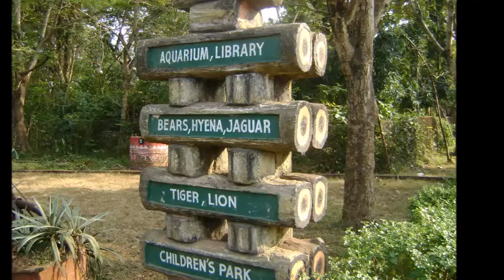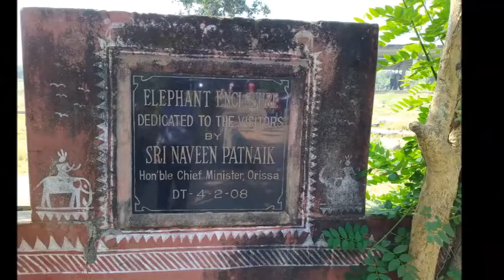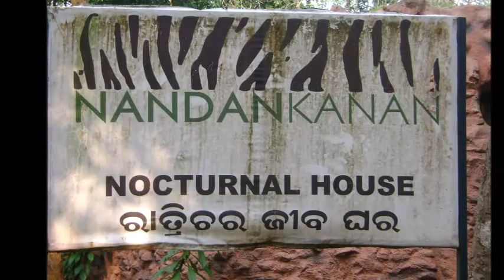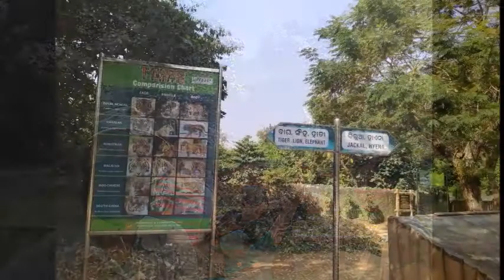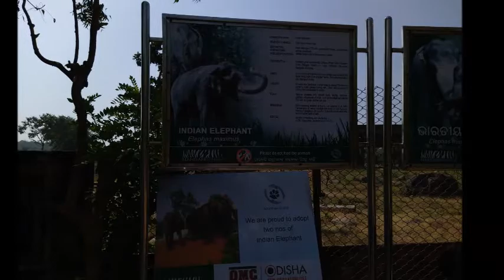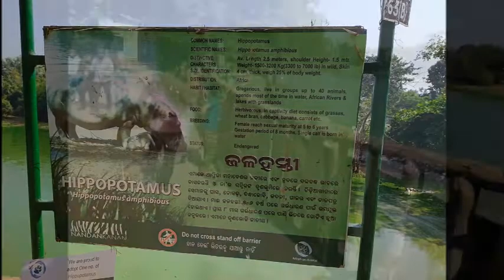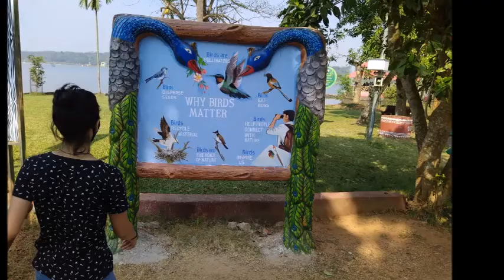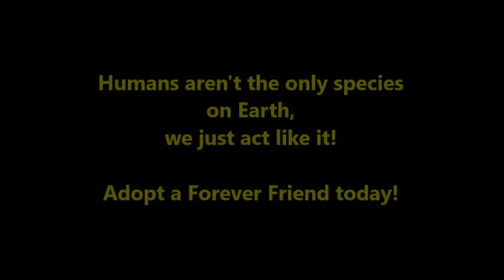Swamy in Nandankanan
The craze of Swamy, a five year boy for visiting zoo. This time it is Nandankanan zoo at Bhubaneswar, Odisha.